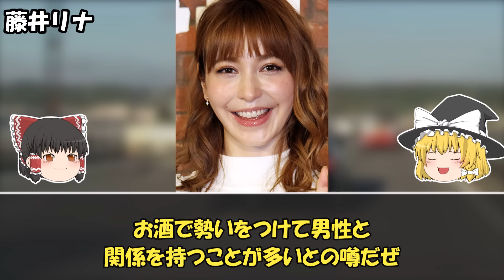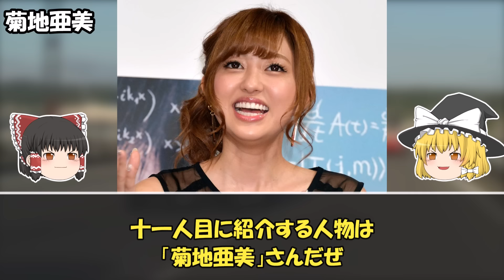【ゆっくり解説】隠された裏の顔がヤバいビッ●と噂されている芸能人20選